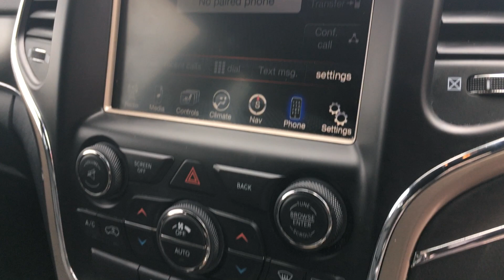Autoprestige Uk Jeep Grand Cherokee Limited Plus…